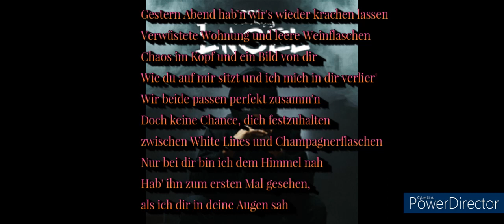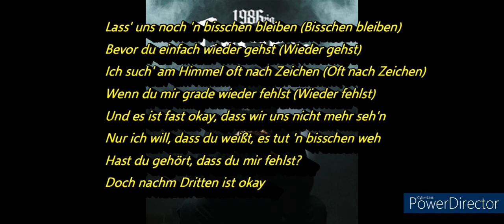1986zig - Engel lyrics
hallo Ich mache jede Woche mehrere Videos von den neusten Deutschrap Songs. Bei mir könnt ihr alle neuen (bzw. aktuellen) Hörproben und Lyrics rund um Deutschrap anschauen.

➡️Text: [Songtext zu „Engel“]

[Refrain]
Sie sagt, sie will nur diese eine Nacht, ja
Denn Engel bleiben nie bis zum nächsten Tag
Immer wenn ich denk', sie will bleiben
Wach' ich wieder auf ganz alleine

[Strophe 1]
Gestern Abend hab'n wir's wieder krachen lassen
Verwüstete Wohnung und leere Weinflaschen
Chaos im Kopf und ein Bild von dir
Wiе du auf mir sitzt und ich mich in dir verlier'
Wir beidе passen perfekt zusamm'n
Doch keine Chance, dich festzuhalten zwischen White Lines und Champagnerflaschen
Nur bei dir bin ich dem Himmel nah
Hab' ihn zum ersten Mal gesehen, als ich dir in deine Augen sah

[Strophe 2]
Lass' uns noch 'n bisschen bleiben (Bisschen bleiben)
Bevor du einfach wieder gehst (Wieder gehst)
Ich such' am Himmel oft nach Zeichen (Oft nach Zeichen)
Wenn du mir grade wieder fehlst (Wieder fehlst)
Und es ist fast okay, dass wir uns nicht mehr seh'n
Nur ich will, dass du weißt, es tut 'n bisschen weh
Hast du gehört, dass du mir fehlst?
Doch nachm Dritten ist okay